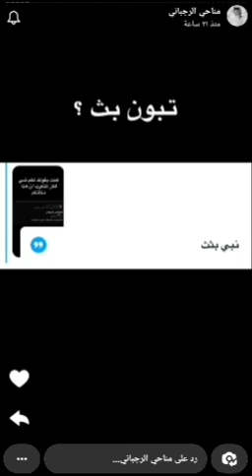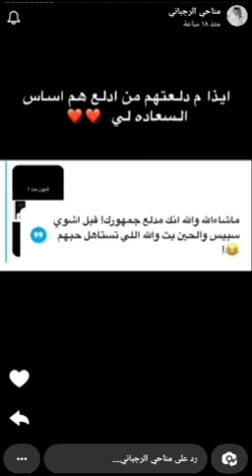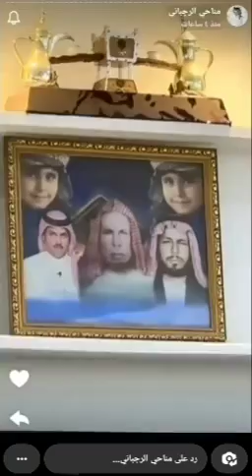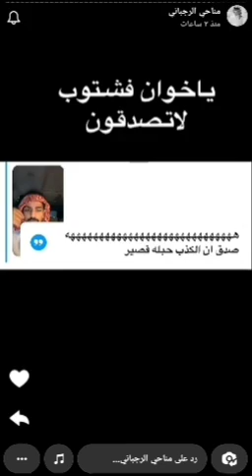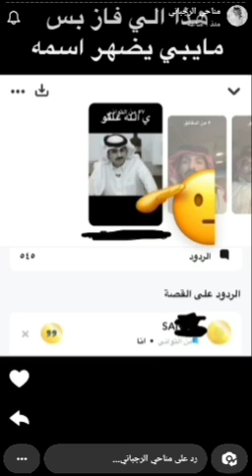سنابات مناحي الرجباني قرار من الوالده🤍صور ابوه الله يرحمه💔مقلب في خويه😅